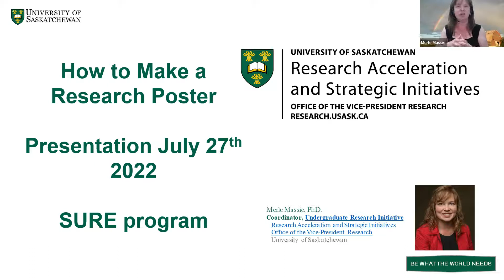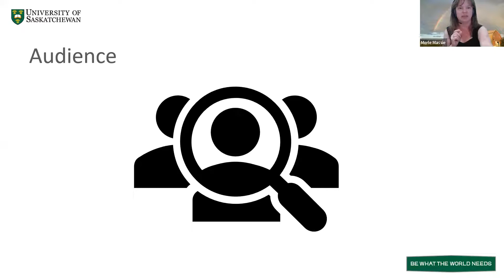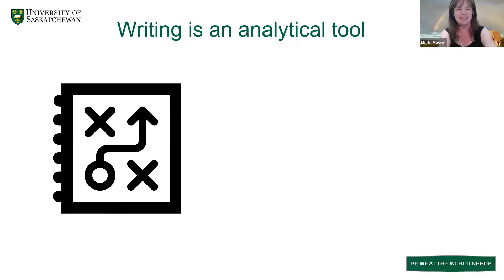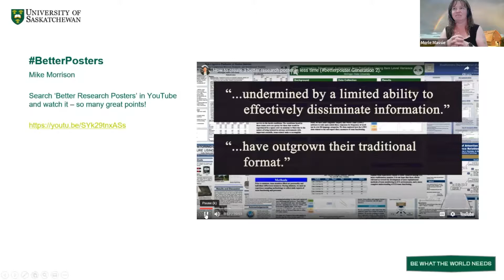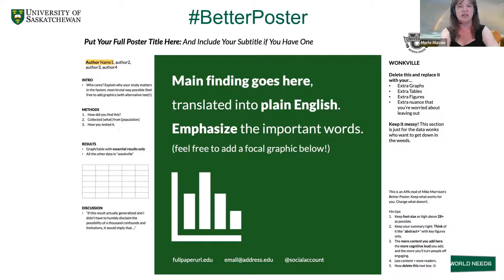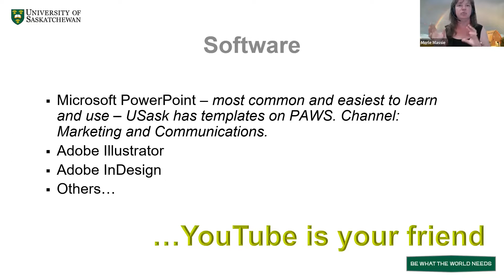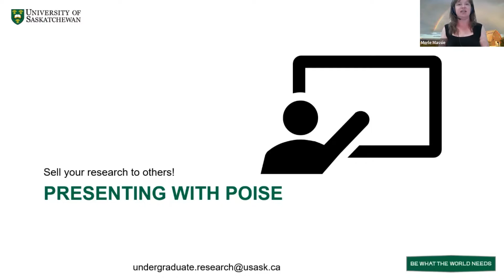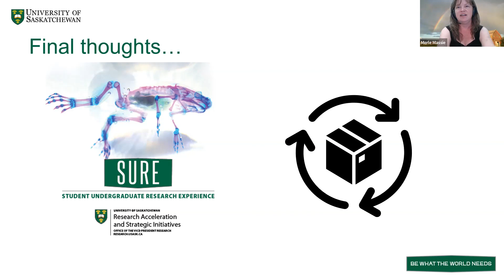How to Create a Research Poster (July 2022)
Join Dr. Merle Massie, coordinator of the undergraduate research initiative at USask, to dive into the world of research posters -- what are they, why do them, and how to do one well.